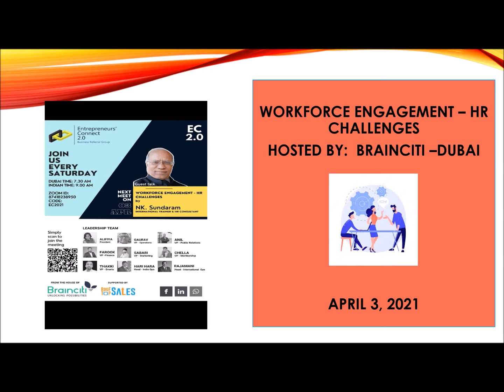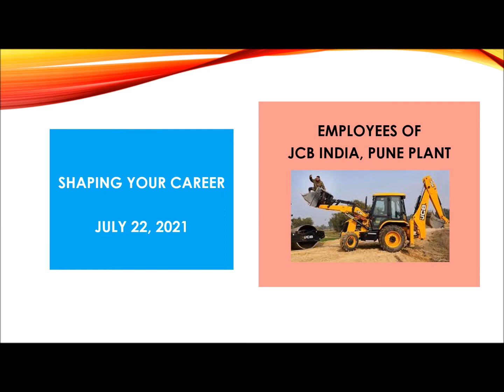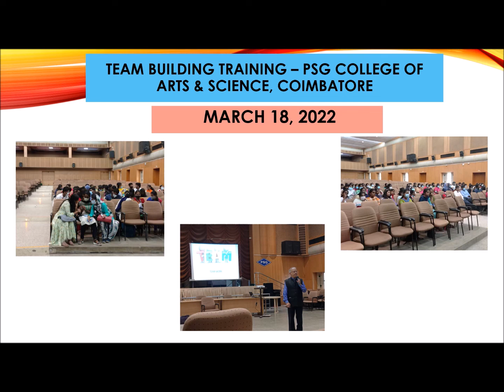MY TRAINING DIGEST FOR THE YEAR 21-22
This video comprises of all my webinar and class room training activities from April 2021 to March 2022.